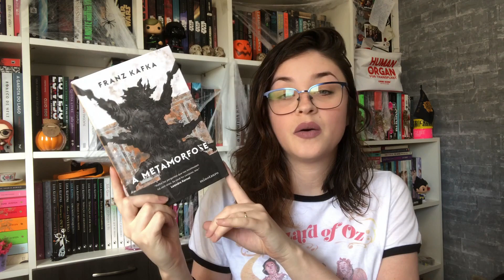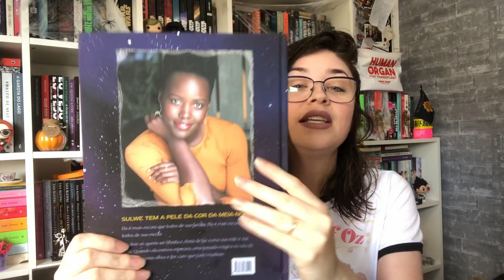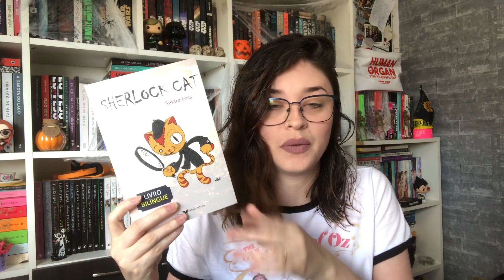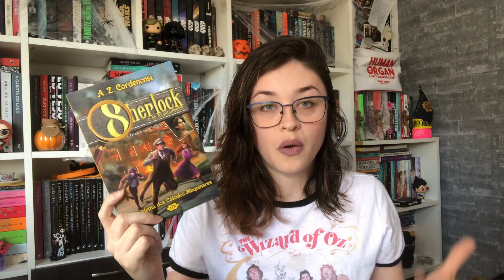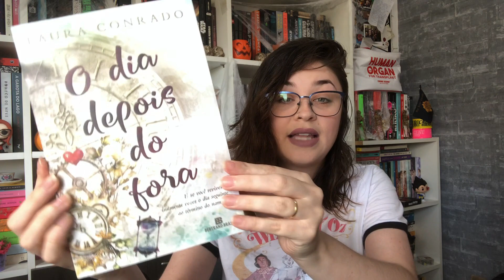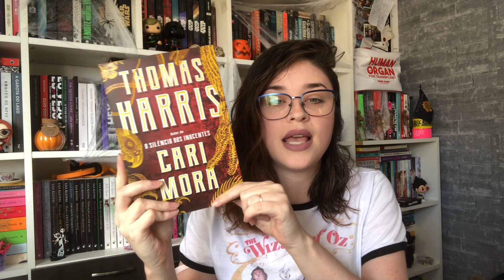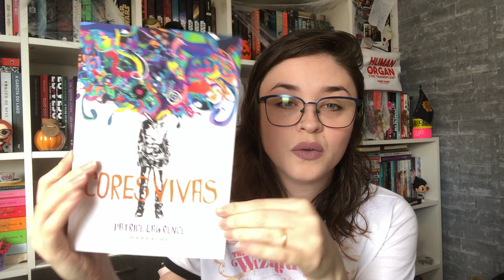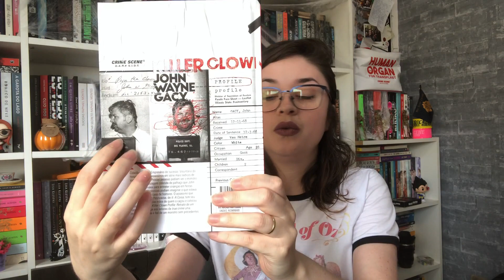BOOKHAUL DE OUTUBRO + SORTEIO | Estante Diagonal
RESULTADO DO SORTEIO

Saiu o vídeo de bookhaul de outubro! No final do vídeo tem um sorteio. Participe!

OBS: Quando falo sobre Sulwe pronuncio o nome errado!

❤ Compre online e ajude o canal crescer:

Joice Cardoso
Caixa Postal 1531
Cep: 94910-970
Cachoeirinha - RS

e Biblioteca Youtube